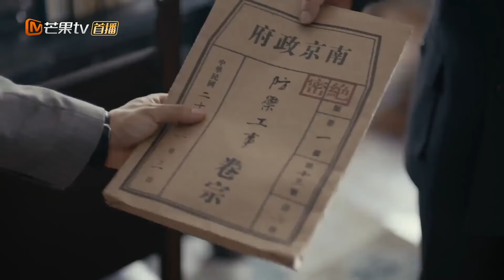EngSub《筑梦情缘》▶EP 57#杨幂#霍建华 情定上海滩💗🏙️兄妹四人在乱世中走散，长大后重逢却互不相识👨‍👩‍👦‍👦身份悬殊的四人恩怨纠缠，误会丛生#年代剧#民国剧 | MangoTV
EngSub《筑梦情缘》杨幂 霍建华 情定上海滩💗🏙️兄妹四人在乱世中走散，长大后重逢却互不相识👨‍👩‍👦‍👦身份悬殊的四人恩怨纠缠，误会丛生#年代剧#民国剧 | MangoTV

💬剧情简介：
二十世纪二十年代初，乱世中少年沈其南一家忽遭飞来横祸。父母蒙难，兄妹四人历经艰险逃到上海却不幸离散。在绝望中经历层层考验的沈其南与富家大小姐建筑设计师傅函君青梅竹马长大。长大后，沈其南和傅函君怀揣着民族梦想，坚守“以人为本”的设计理念，将中华优秀传统文化精髓运用到建筑设计和建造领域，并逐渐在建筑界得到认可。
🔢集数：60集

💓精彩时刻：
00:00 每天更新欢迎订阅
05:00 杨幂 霍建华 情定上海滩💗